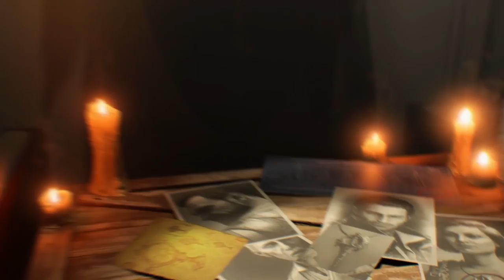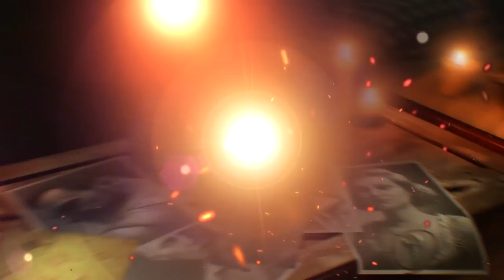TUTO BOSS FIGHT VOYAGE OF DESPAIR! ASTUCE SECRET PARTIE 4! COD BLACK OPS 4 ZOMBIE! FRANÇAIS!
▬▬▬▬▬▬▬ • BIENVENUE 😍 • ▬▬▬▬▬▬▬
⚠️IMPORTANT!!!

"SOISCOOLMEC"
"STRIKESOISCOOL"

👥Facebook "soiscool mec"
👻Snapchat "soiscoolmec"
▬▬▬▬▬▬▬ • VIDÉOS ▶ • ▬▬▬▬▬▬▬
👉Vidéo CoD BO3 Zombie:

👉Vidéo CoD IW Zombie:
▬▬▬▬▬▬▬ • TOP DON 💰 • ▬▬▬▬▬▬▬
187 COD CreV al-pha-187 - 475€
Loic Hemon - 462€
Joohny34 - 379€
Dropdead_boy - 288€
Donovan - 205€
AmneesiaaKush - 164€
BlackFires - 159.5€
Audrey Marley - 159€
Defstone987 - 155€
Tibo's - 100€
Stéphane - 80€
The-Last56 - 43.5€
Ambre Bourdarie - 41€
Allan - 40€
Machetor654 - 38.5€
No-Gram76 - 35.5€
Olivier - 30€
LeGameurDu59 - 25€
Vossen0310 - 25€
dg_smads - 23€
Zartekgamer - 21.5€
SkYzZo - 20€
Akim - 20€
ray-p-8 - 20€
RimkusRsl - 20€
BahamutChaos1 - 17€
D4FT-P3DR4U - 15.5€
K07C - 15€
crowszero72 - 13€
Fabonobo - 12€
xDi4boLiKzZ - 11€
kvvd-Xday_zX - 11€
NexTaz - 10€
Dryz Glitcher - 10€
Cédric - 10€
Xx_rohn25_xX - 10€
WhiteShade59 - 10€
Alexandre - 6€
LpkAyaa - 6€
BryanBancilhon - 5€
Delta-Glitching - 5€